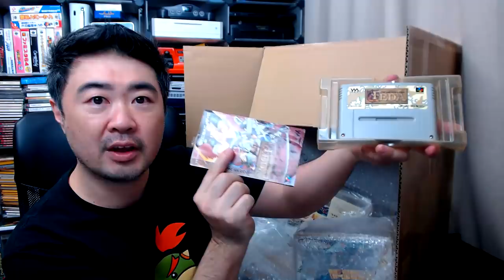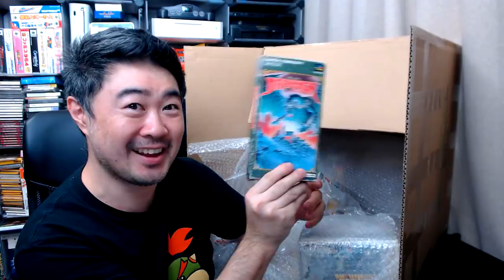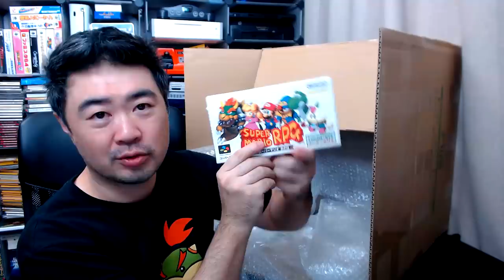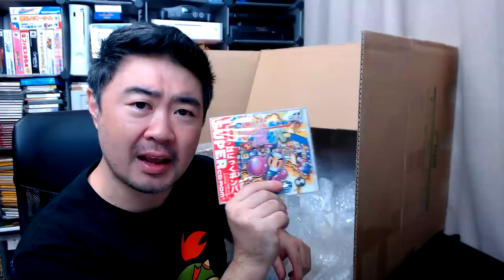Uma Caixa Surpresa com uma Raridade